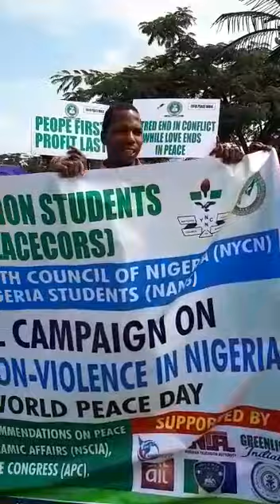Peace walk 2018